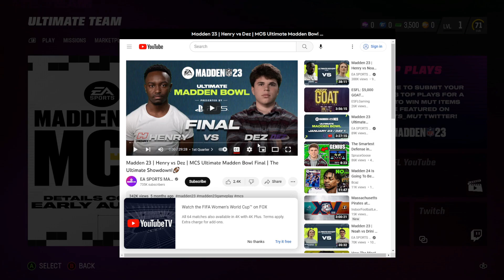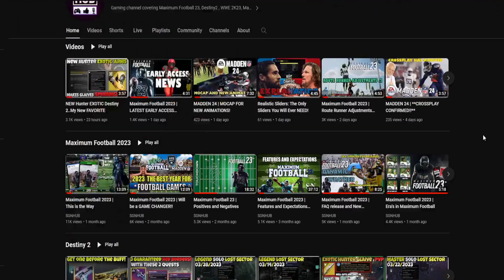MADDEN 24 | STUCK IN A MUT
Will EA's focus on Ultimate Team be the final nail in this games coffin?